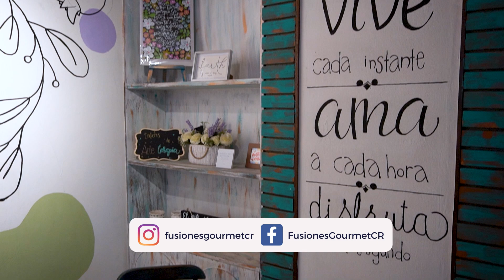Retos Espirituales | Luvin Areas | E04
¿Cómo podemos los cristianos vivir auténticamente nuestra fe en medio del actual "mercado" de religiones y espiritualidades? 💭

En este cuarto episodio conversamos con Luvin Areas, teólogo, pastor y experto en apologética, sobre los retos espirituales de los cristianos en el S. XXI ✝️

Prestá atención y dajate transformar por el Espíritu de Dios en nuestra 10ª temporada: Transformados por el Espíritu 🔥

—  MÁS DE VIDA ABUNDANTE DEL OESTE  —

🔸Videopodcast 'Conversaciones de Vida':    • Temporada 8 | Conversaciones de Vida ...

—  DONATIVOS  —